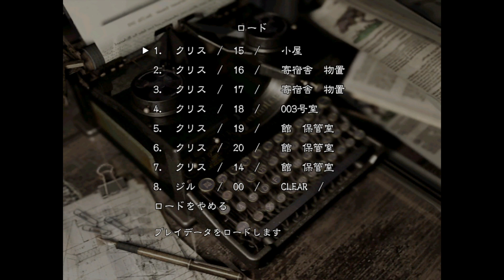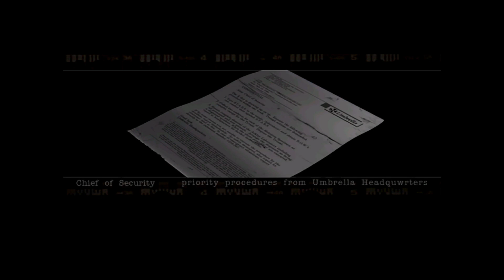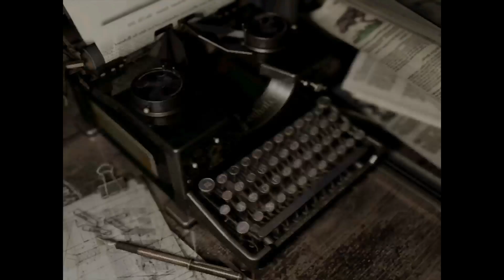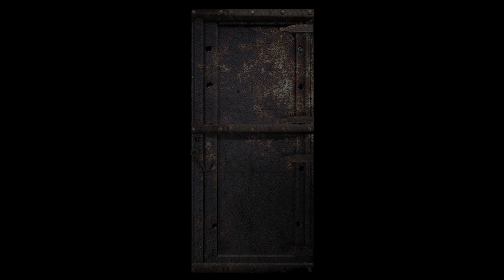【クリス編】#26 屋根裏で毒蛇と対決！地下施設で蜘蛛とも対決！【バイオハザード HD Remaster】